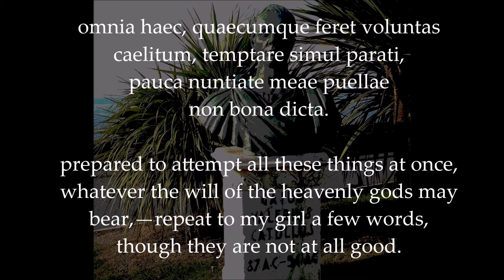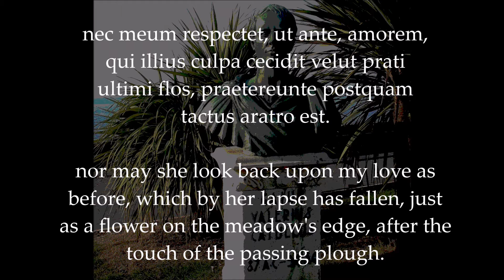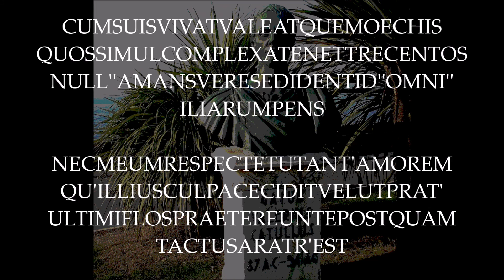Catullus 11 - "Furi et Aureli"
Catullus has nothing good to say about his ex-girlfriend.

0:01 Spoken
1:10 Metered